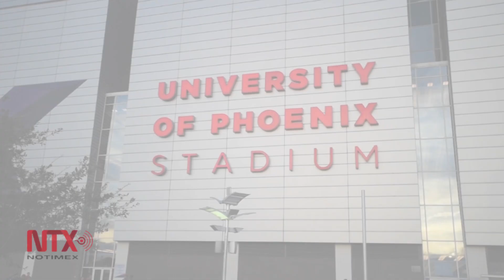Team Irving equipo ganador del Pro Bowl 2015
Con un marcador 32-28 sobre el Team Carter, el Team Irving se adjudicó el Pro Bowl 2015